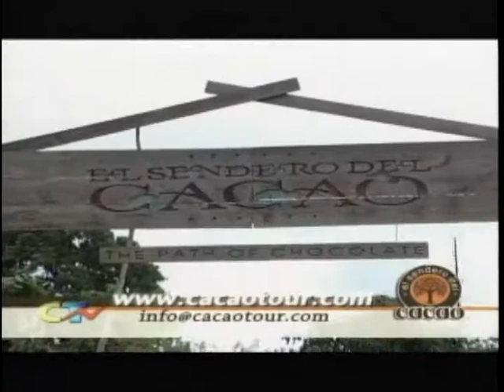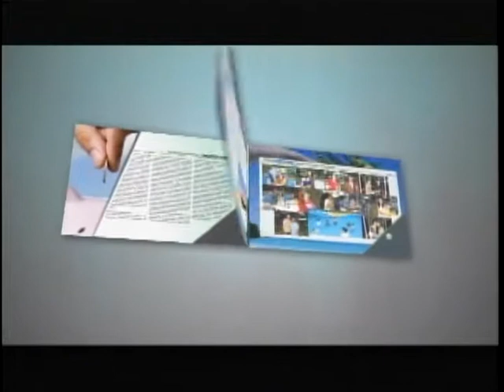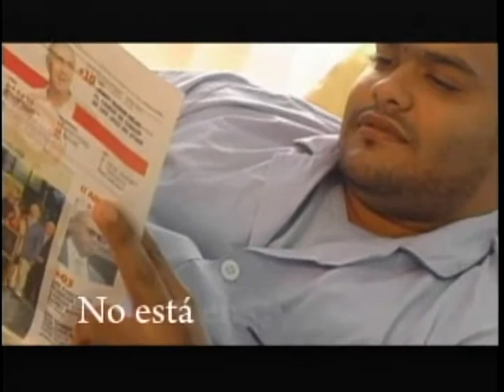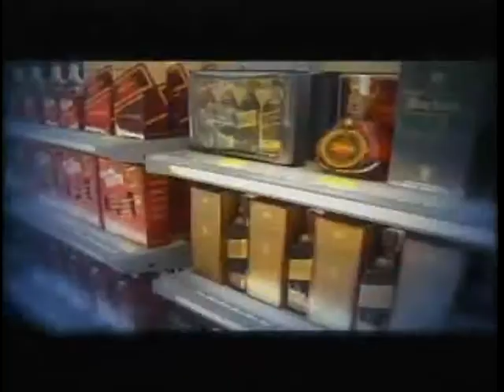indios vs reales martes 30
DEPARTAMENTO DE MERCADEO INDIOS BBC.
VANTROI WILLIAMS ASIST. MERCADEO
RAFAEL TAULE DIRECTOR.